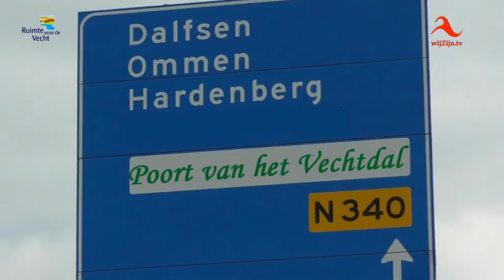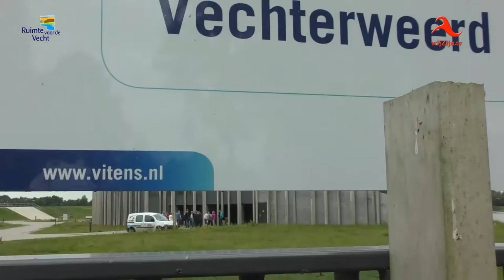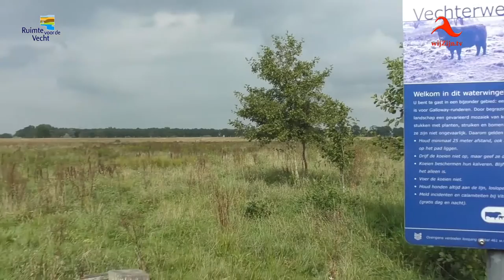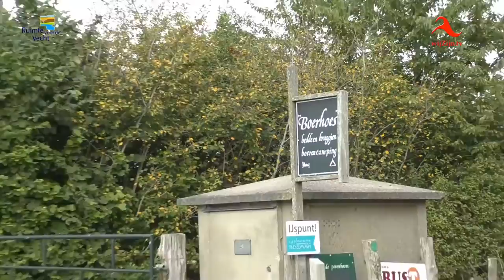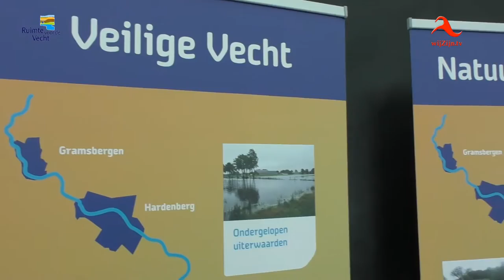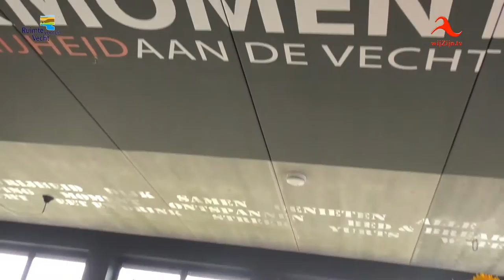Vechtdaldag 2016: ontdek de Zwolse Vecht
Misschien wel het meest dynamische stuk van de Vecht, maar relatief onbekend: de Vecht bij Zwolle.
Experts namen vrienden van de Vecht op vrijdag 16 sept. 2016, mee op ontdekkingstocht naar de verrassende Poort van het Vechtdal.

De Overijsselse Vecht is de grootste van de kleine en de kleinste van de grote rivieren van Nederland. De bron van de Vecht ligt in de buurt van Darfeld, het Duitse Münsterland. De rivier is 167 kilometer lang. Ten noordwesten van Zwolle vloeit de Vecht samen met het Zwartewater.
Samen met dertien partners streeft de provincie Overijssel ernaar de Vecht en het Vechtdal te ontwikkelen tot een halfnatuurlijke laaglandrivier. Het programma Ruimte voor de Vecht is daarbij het uitgangspunt. Meer ruimte voor het water wordt hierin gecombineerd met een veilige afvoer van hoogwaters, ontwikkeling en ontsluiting van de natuurlijke schatten van de Vecht. Daarmee ontstaan nieuwe kansen voor de economie en voor de sociale structuur in het Vechtdal.